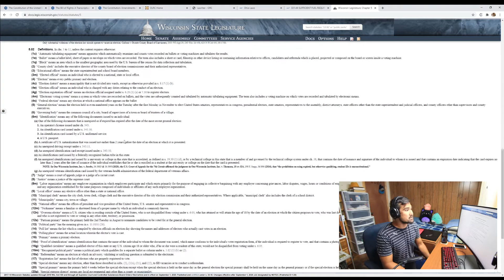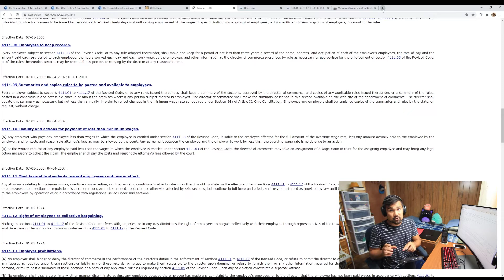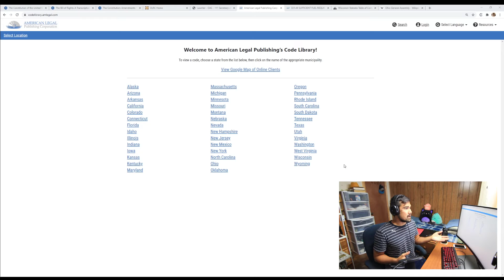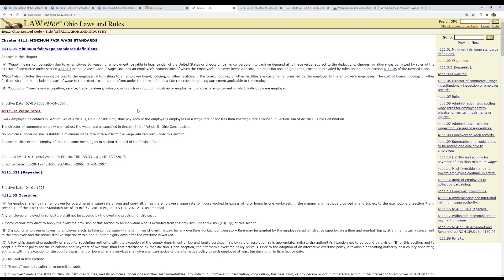BREAKING down Ohio LAW — WHAT is it, WHERE is it, and HOW does it WORK?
Some Ohio Law 101. I show you where to find the laws that govern us as people living in the United States and Ohio. I also do my best impression of a high school civics teacher.